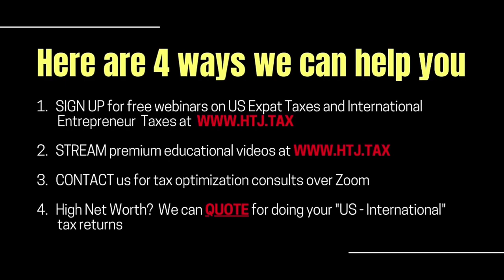[ Offshore Tax ] How is US Social Security taxed by Spain?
Private pension (article 20 CDI) refers to any type of pension received from a previous private job, as distinguished from pensions related to public employment, such as those received from social security by private sector workers. The following tax treatment applies:
Generally, private pensions are subject to taxation in Spain.
However, payments made under the Social Security regime of the United States to a resident of Spain or a U.S. citizen may also be taxed in the United States. In such cases, the resident taxpayer can apply for a personal income tax deduction for international double taxation in Spain, indicating that the income has already been taxed in the United States based on criteria other than citizenship.

TIMESTAMPS:
0:00 INTRO
0:20 US social security benefits in Spain
1:25 Definition for retirement funds in Spain
2:27 OUTRO

DERREN JOSEPH:
On social security, and this is one that, that's quite common as well. I'm sure you get this all the time. US Social Security benefits, how are they taxed By Spain?

AURELIO NUNO GUIRADO:
I mean it, it, it depends. Yeah,

DERREN JOSEPH:
Yeah.

AURELIO NUNO GUIRADO:
Depends. I mean, if you are under the special tax regime, Spain is not gonna tax that Social security benefits if you, because I mean, I haven't, haven't said before, but under this, the Spanish back regime, this is special tax regime. Spain only taxes sourced income with the sole exception of salary income, which is also taxed in Spain. So if you have, if you have foreign income, irrespective of foreign income generated to tax in Spain, on top of that, if you are under the regular regime, in principle, this could be decided to tax in Spain. But I assume that push to treat will be, it will be only the US who will have taxable rights over that kind of income. So in principle, you should be right. But it is something to review depending on the case.

DERREN JOSEPH:
Exactly. And especially since, well, according to the definition of retirement funds and so on and pensions in Spain, it really applies to those who worked in public service. Am I correct? So you work for the government, you work for the state, and therefore the retirement fund, as well as the social security, would be pursuant to public service. And in that case, it would be taxable, you know, then it won't be taxable in Spain. Am I correct in briefly summarizing? Yeah,

AURELIO NUNO GUIRADO:
That's exactly right. We need to review, which is the nature of pension because it's not exactly the same in Spain. We have a public system in Spain, and we also have a private system in Spain. Contributions to private, let's say pension schemes, as you were saying. Yeah. it needs to be, it needs to be analyzed in detail. Absolutely. Depending on.

DERREN JOSEPH:
Facebook. And this is so hardly debated, we, when I look at some of the comments, sometimes it's such a point of contention, but it's, it's just that from the US psyche, we don't understand how it is that it can be treated differently, depended on where you work. But it is a fact and that's just the way it is. Okay. Alright. Thank you.